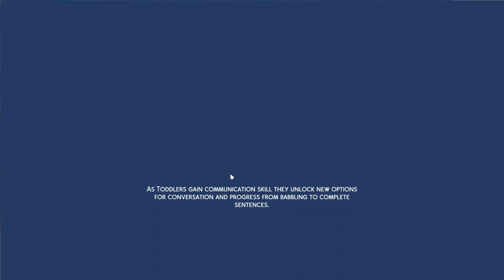The McNulty Series - Sims 4 Let's Play Episode 1 || No Commentary Longplay (minimal edits)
► The McNulty Series - Sims 4 Let's Play Episode 2 || No Commentary Longplay (minimal edits)

This is episode 2 of my Sims 4 Let's Play. It's a minimally edited playthrough of a Sims 4 family I created. It is a longplay so I tried not to cut out things like buy/build mode, editing my sims & other sims, etc...

In this series I plan to create a sim that lives a typical life except he wants to be a Rockstar/musical legend so he will spend most of his time learning instruments, singing, entertaining, and trying to make himself known around the world. There are some twists and turns, but in the end, I think you'll all love where he ends up. This is my sim, Bruno McNulty.

Side note:
I like to play the Sims a very specific way so if you do not agree with some of the things I do or changes I make to the world around me, you're free to not watch the videos and I sincerely apologize as my intention is not to make anyone mad or offend anyway.

I really appreciated everyone who watches & supports the channel and I can't thank you enough. You're all amazing and I hope you enjoy this series/video :)

► LINKS

► MUSIC

♫ FEATURED MUSIC ♫
Game Soundtrack - The Sims 4